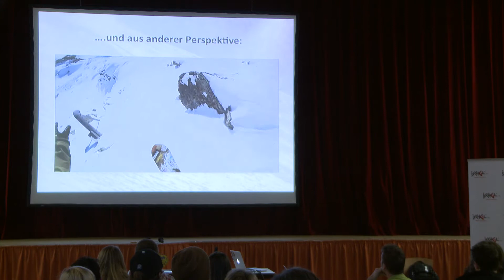Floh Orley - Freeridevortrag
Am 10. Februar entführte Profi Freerider Flo Orley auf eine Reise in die Welt des Extremsports und gab einen Einblick in sein Leben als Snowboard Freeride Profi.
Einige der Regeln um sicheren Spaß im freien Skiraum zu haben, erklärte Flo Orley bei seinem Vortrag. Unterstützung erhielt er vom Ischgler Bergführer und Skilehrer Hannes Walser, der eindrucksvoll demonstrierte, wie vielfältig und abwechslungsreich die Freeridemöglichkeiten in Ischgl und dem Paznaun sind.